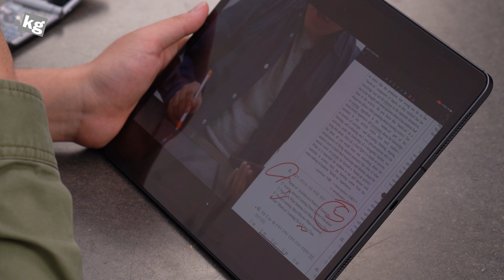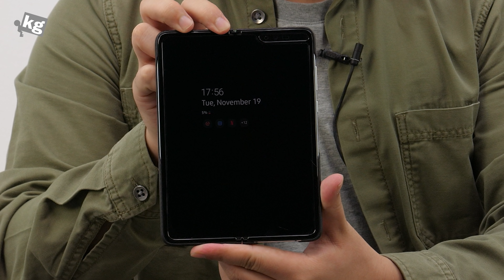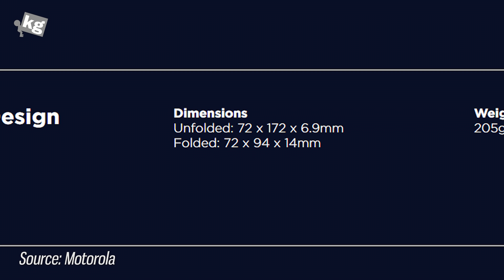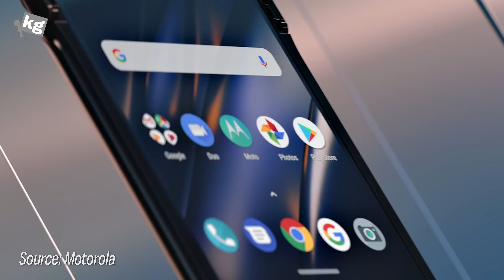모토로라 레이저 세계 최초 마인즈온 [4K]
- 과학 학습에 핸즈온이 아니고 마인즈온을 하라는 이번 수능 지문에서 영감을 받았습니다.
새로 발표된 모토로라의 예토전생 폴더블폰, 레이저를 마인즈온(전문 용어로 뇌피셜) 해 보여드립니다.
갤럭시 폴드나 메이트 X보다는 저렴한 가격과 추억이 방울방울 돋는 디자인이 매력이지만, 왠지 내구성이 걱정되고 사양이 충격적인 제품이어서 꼭 사고 싶네요.